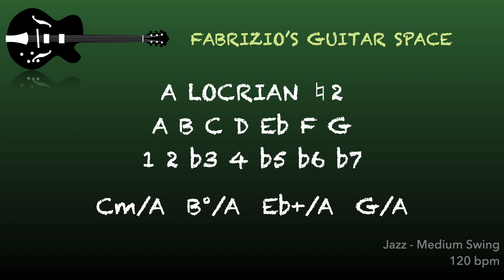A Locrian ♮2 (Modes of the melodic minor scale) - Backing Track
Jazz - Medium Tempo - 120bpm
Modal backing track (modal vamp) to practice improvisation with the guitar or any other instrument.